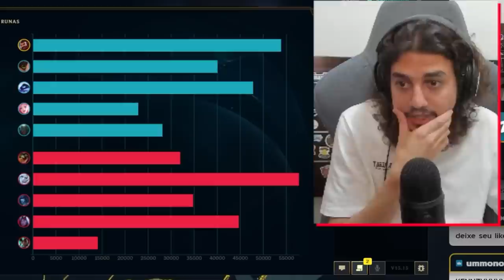É ASSIM QUE SE RECUPERA DE UM JOGO PERDIDO 🌹